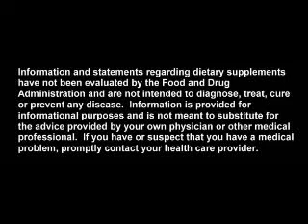Mangosteen the X-Factor part 9 - Recommened Usage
Dr. J. Frederic Templeman, M. D. and Dr. David A. Morton, Ph.D. describe how that there are no toxicity factors or other adverse effects when using a natural product like the Mangosteen fruit. They also discuss what they resommend to be the sufficient daily dosage for optimum health.